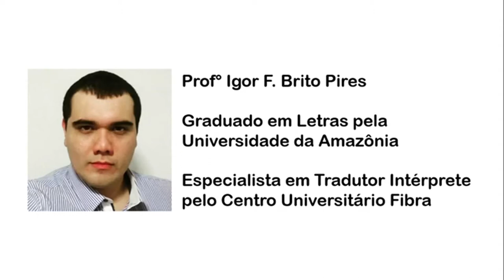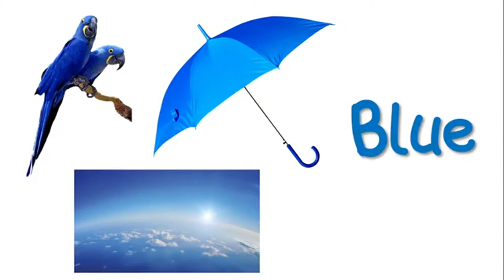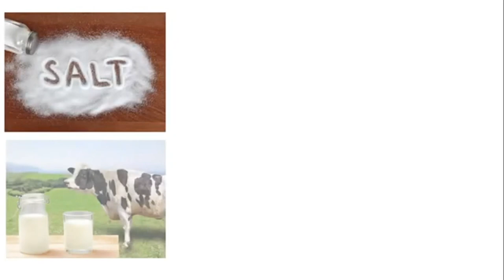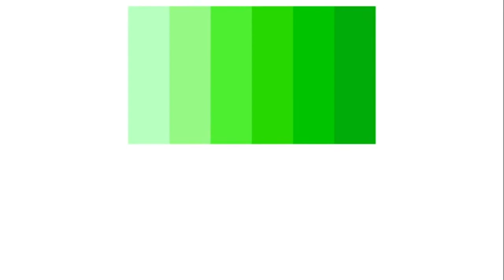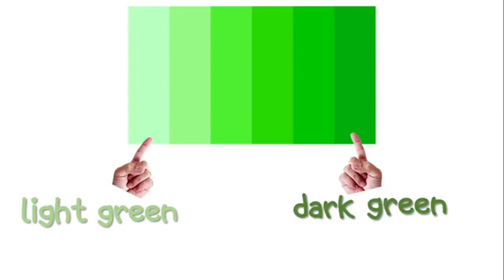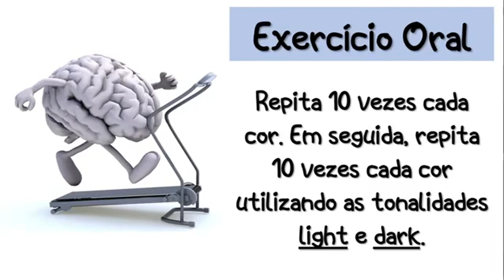Língua Inglesa | Atendimento Educacional Especializado - AEE | Cores | Prof. Igor Pires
Nesta vídeoaula, o prof. Igor Pires apresenta as principais cores em inglês e como dizer as variações de tonalidade.